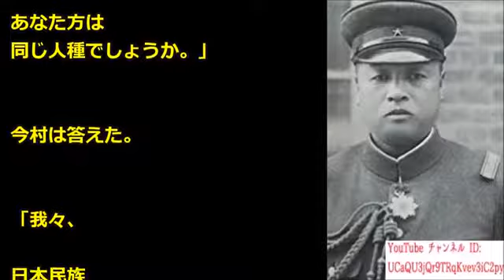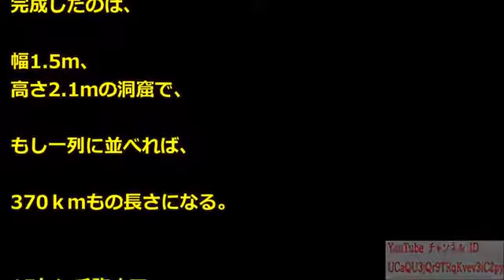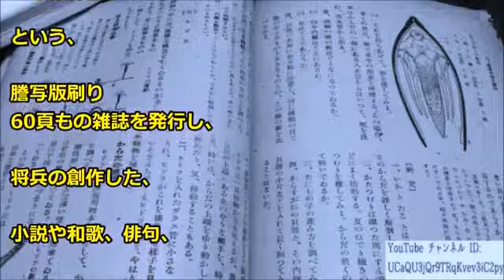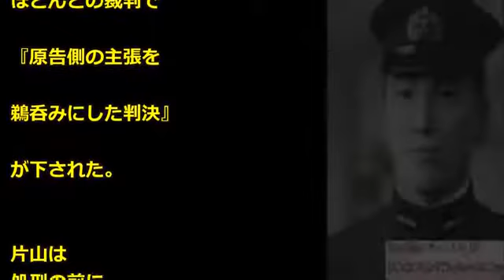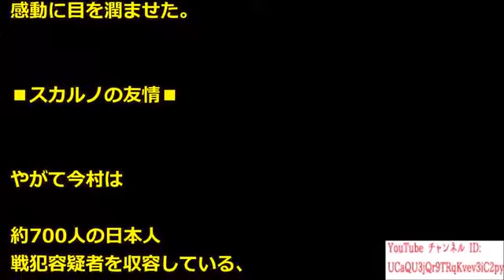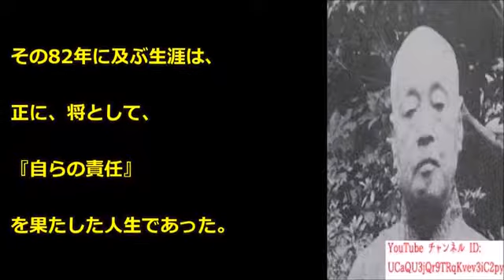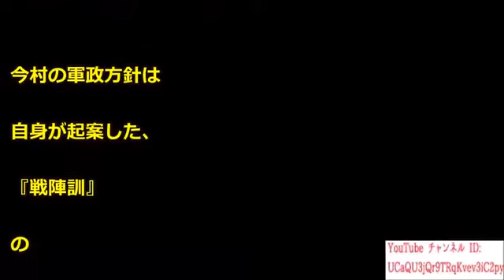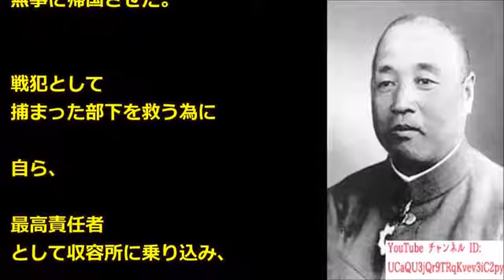日本軍人の責任の取り方に海外驚愕！マッカーサー『真の武士道に触れた』【海外の反応 日本人に誇りを!】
【感動】外国人が感銘を受けた「日本人から学ぶ１０のこと」とは！？【海外の反応】日本は尊敬と誇りの国！ 【関連動画】 衝撃】世界中のメ.

日本は実は、素晴らしい― こんな事を声を大にして言う事がはばかられる世の中です。 世間では無責任な大人が責任の所在を明らかにせず、.